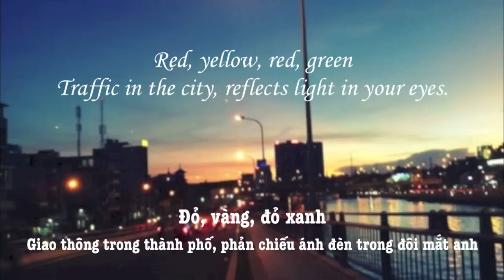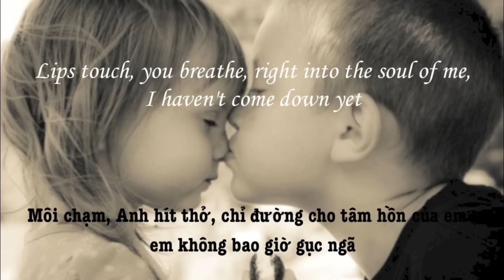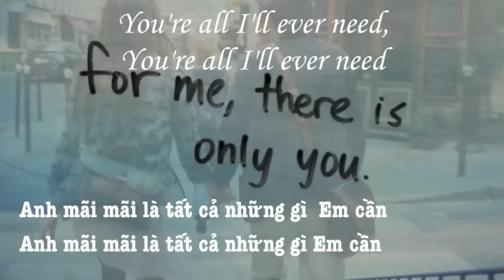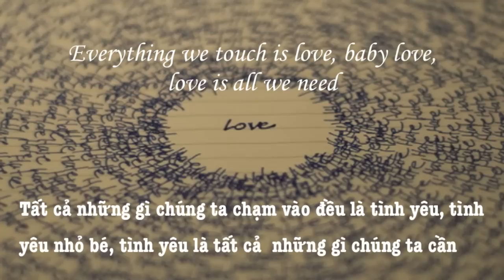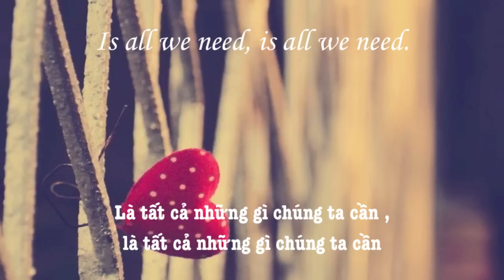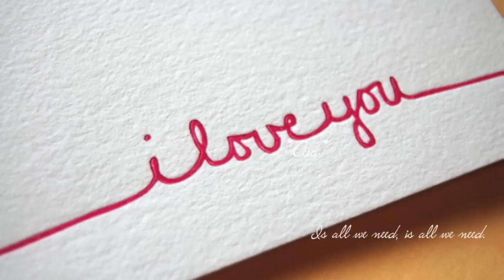Dia Frampton - Homeless Vietsub [HD] (lyrics).mp4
lời dịch : Hà Bù